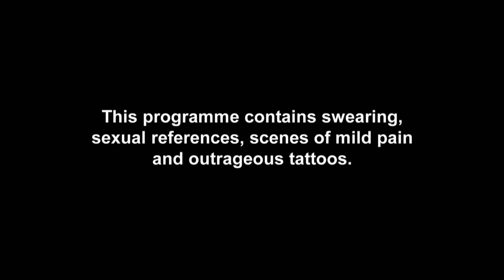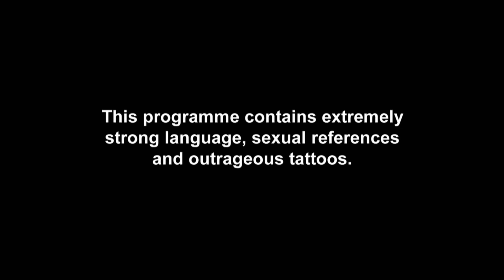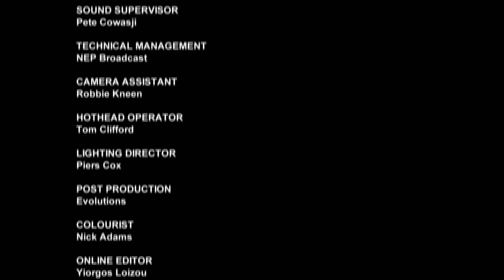Warzen-Alarm | Staffel 3 | Just Tattoo Of Us UK | MTV Deutschland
Zach und Kurtis aus 'Ex On The Beach' stellen einander auf die Probe, um zu sehen, wer der Größte ist. Die Kumpels Ant und Joe treiben ihren Spaß einen Schritt weiter, und Tian und Natalie bekommen Tattoos, die sie nie vergessen werden.

Das extremste Tattoo Studio der Welt: Die zwei Gastgeber Charlotte und Bear stellen Beziehungen auf die Probe, indem sie Paare und Freunde Tattoos füreinander entwerfen lassen. Sie sehen die Ergebnisse jedoch erst, wenn sie bereits auf der Haut verewigt wurden. Halten die Beziehungen das aus?